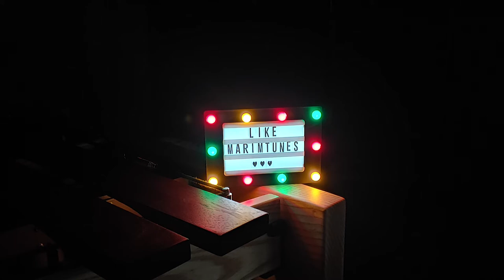Lost Frequencies - Where Are You Now (Marimba Cover)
제가 좋아하는 Lost Frequencies의 Where Are You Now를 마림바로 연주해 봤습니다!
 Lost Frequencies의 경우 BBC Radio1에서 작년에 알게 된 DJ인데 곡이 멜로딕해서 정말 좋아요! 이번에 나온 Where Are You Now도 라틴 느낌도 나면서 계속 흥얼거리게 된답니다! 요즘 제가 푹 빠져있는 노래랍니다 :)

I played my favorite Lost Frequencies' Where Are You Now!
I got to know this DJ last year on BBC Radio 1, and it's really nice because the song is melodic! The new "Where Are You Now" also has a Latin feel to it and keeps humming! It's a song that I'm really into these days. :)